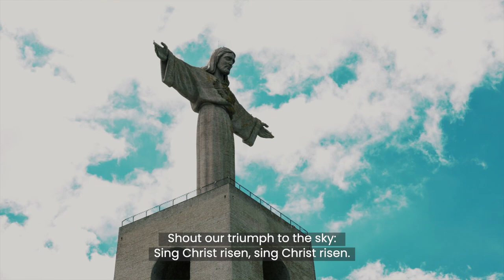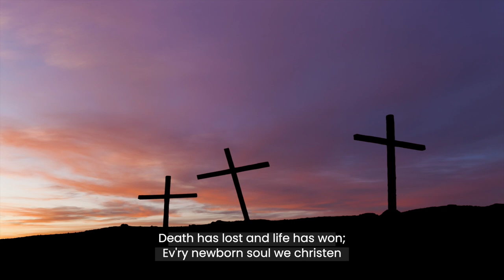By Your Kingly Power, O Risen Lord - Richard Connolly & James McAuley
In today's video, I'm honoured to present my live Mass recording of "By Your Kingly Power O Risen Lord," a hymn that beautifully encapsulates the essence of Easter. Composed by the renowned Australian poet James McAuley and the talented composer Richard Connolly, this hymn is a powerful reminder of the resurrection of Jesus Christ and the hope it brings to humanity. The hymn text resonates deeply with the Easter message, emphasising the triumph of Jesus over death and the promise of eternal life for all who believe in Him. As we celebrate Eastertide, let us reflect on the love and sacrifice of our Lord and Saviour, and rejoice in His resurrection.

GREAT
Open Diapason 8
Stopt Diapason 8
Principal 4
Fifteenth 2

SWELL
Gedact 8
Gamba 8
Gemshorn 4
Piccolo 2
Mixture III
Trumpet 8
Tremulant

PEDAL
Sub-Bass 16
Flute 8
Octave Quint 5/1-3
Flute 4

8 couplers
electro-pneumatic action
detached stopkey console